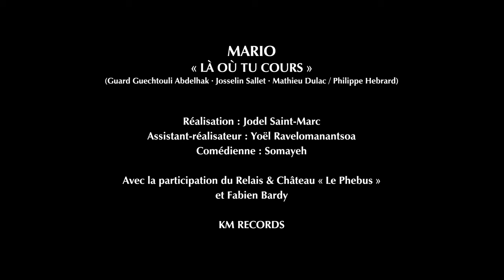MARIO BARRAVECCHIA - LÀ OÙ TU COURS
Un single dansant et mélodique qui évoque une relation en danger qui mérite d’être sauvée. C’est pourtant une énergie positive qui se dégage de ce titre très efficace

Réalisation : Jodel Saint-Marc